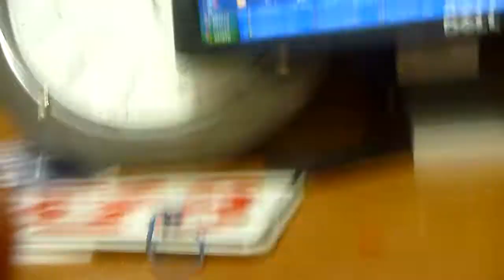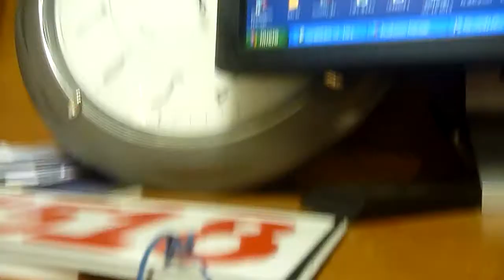Angel Almonte fajao con su cubo de rubik.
lo armo en 1:42